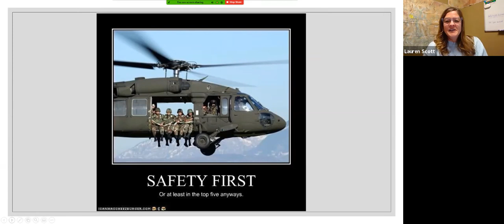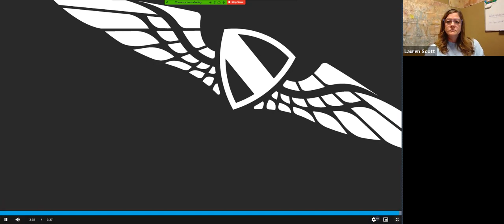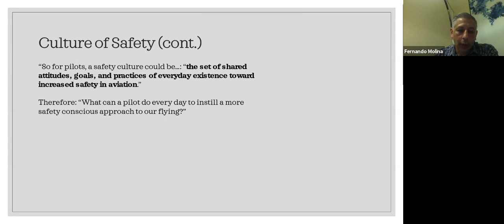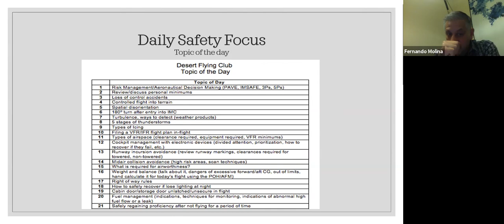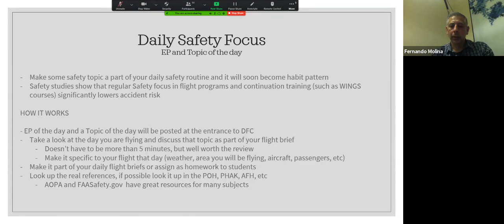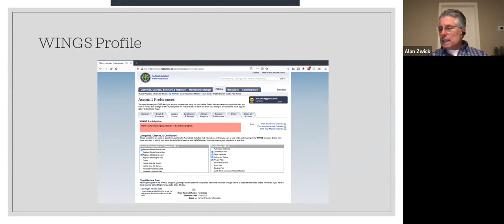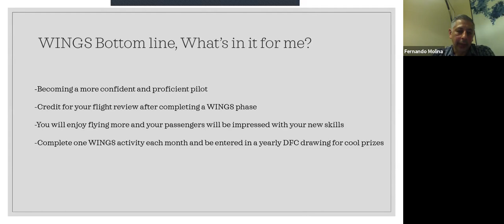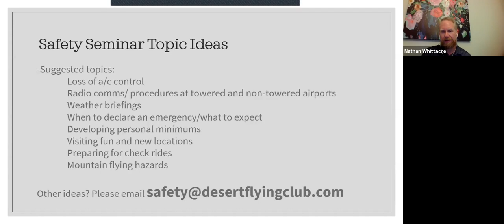January 2021 Safety Meeting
DFC held our online January safety seminar, where we introduced the new DFC Safety Team, discussed some current stats about safety in General Aviation in the US, talked about how to strengthen our safety culture at DFC, and introduced some new ideas and incentives to help us fly safer in 2021.